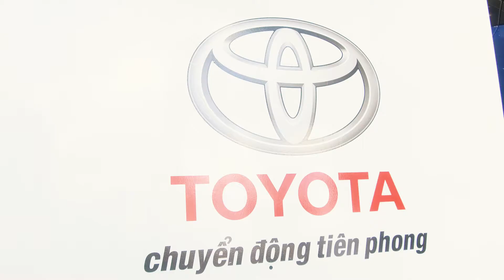Giá xe Toyota Vios 2017 Special từ 5xx Triệu - Xe Vios 2017 Deep Ocean Version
Đánh giá xe Toyota Vios 2017 Deep Ocean tại Toyota Tây Ninh. Giá xe Toyota Vios 2017 Deep Ocean Version chỉ từ 5xx triệu. Phiên bản xe Toyota Vios 2017 Deep Ocean Version chỉ có tại Toyota Tây Ninh.
Trụ sở chính: 151A Lý Thường Kiệt, P.6, Q.Tân Bình, TP.HCM
Chi nhánh Tân Phú: 188 Lê Trọng Tấn, Q.Tân Phú, TP.HCM
Chi nhánh Tây Ninh: 50 Hoàng Lê Kha, KP.3, P.3, TP.Tây Ninh